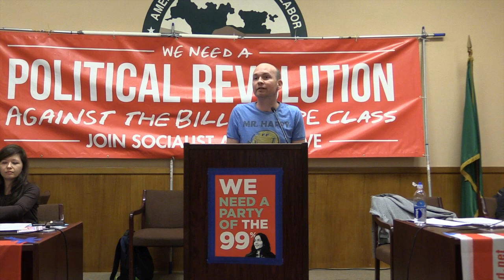Paul Murphy: Build the Political Revolution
Paul Murphy is a member of the Irish Parliament from the Anti-Austerity Alliance and the Socialist Party (sister party of Socialist Alternative). He speaks about the political revolution taking place in Europe including Ireland, Spain, and Portugal, where support for establishment parties has plummeted and we see the rise of anti-austerity and socialist parties.